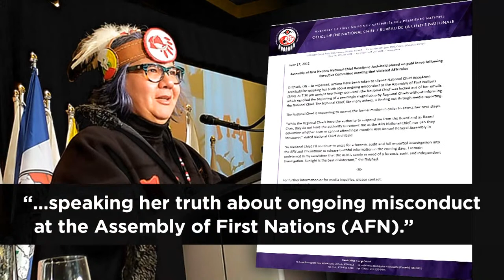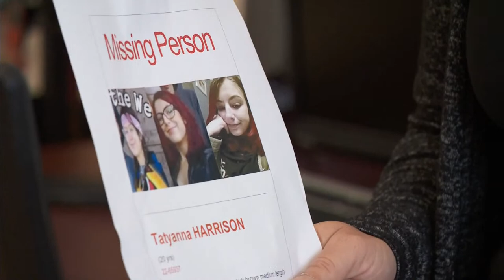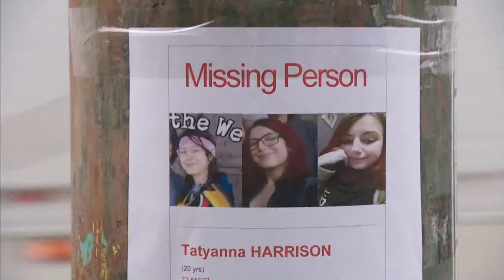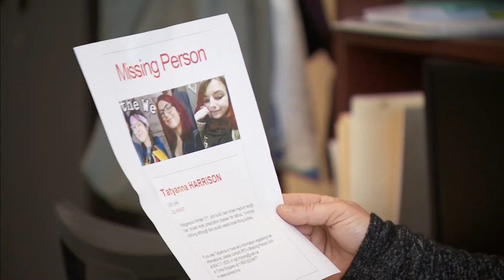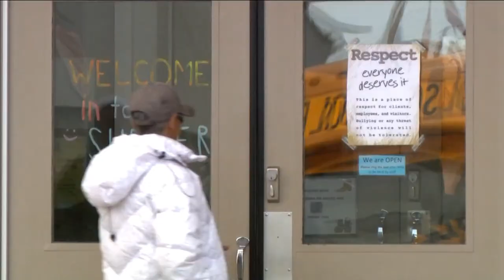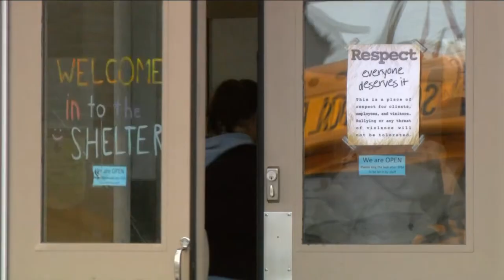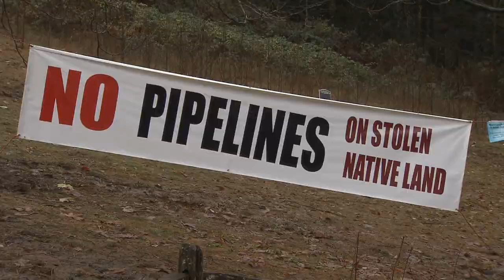APTN National News June 20, 2022 – AFN national chief suspended, Major step toward justice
On this episode of APTN National News: Assembly of First Nations national chief suspended pending the outcome of an investigation into complaints.

A major step toward justice for Indigenous children taken from their families during the Millennium Scoop.